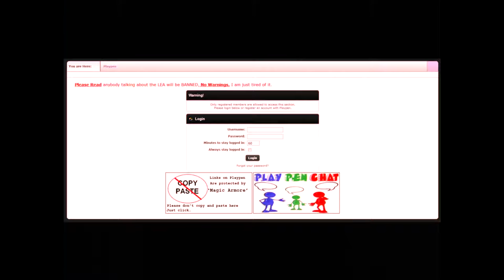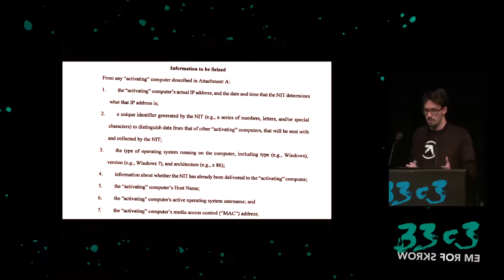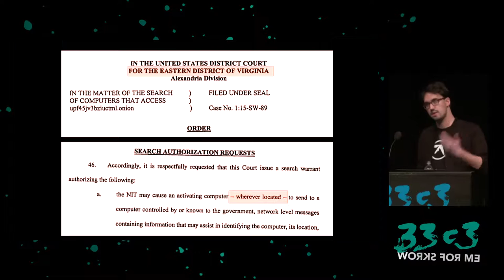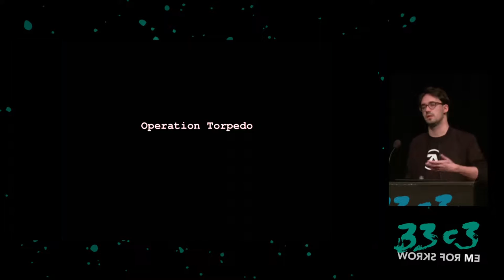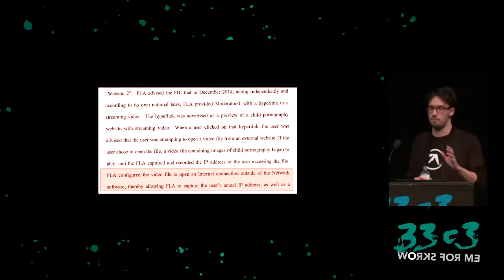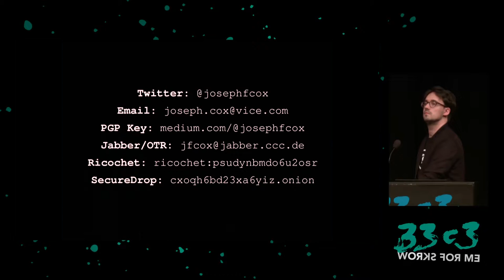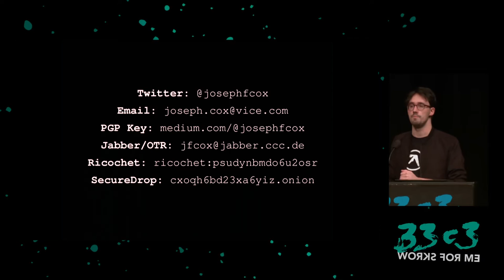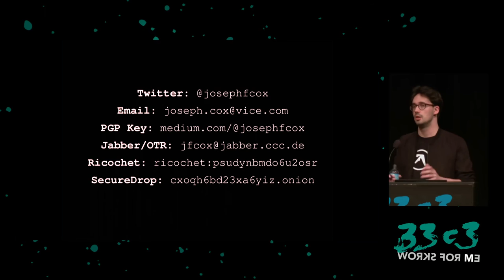Law Enforcement Are Hacking the Planet (33c3) - traduction française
How the FBI and local cops are hacking computers outside of their jurisdiction.

In early 2015, the Federal Bureau of Investigation hacked computers in Austria, Denmark, Chile, Colombia, Greece, and likely the United Kingdom and Turkey too. In all, the agency used a Tor Browser exploit to target over 4000 computers spread across the world based on a single, arguably illegal warrant.

['Joseph Cox']